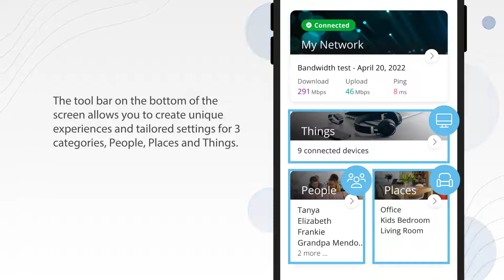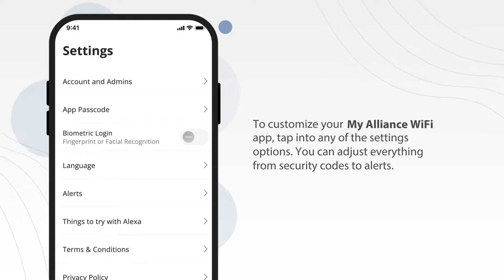An Introduction to the Main Dashboard on your My Alliance WiFi App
Creating and controlling the ultimate Wi-Fi experience happens from right here.